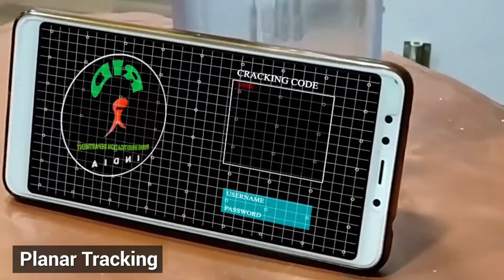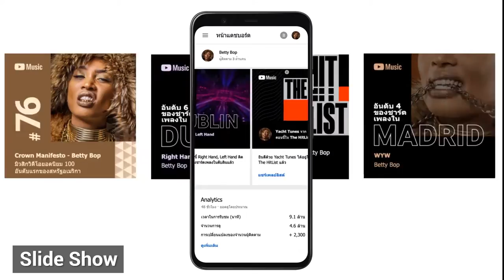Video Editing Showreel - Satyajit Das